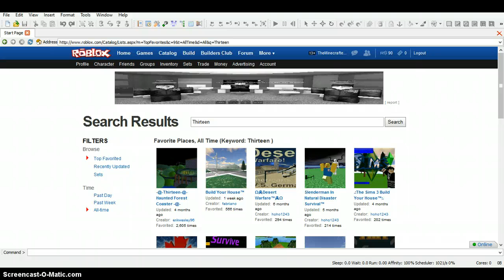ROBLOX Thirteen Roller Coaster from Alton Towers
Alton Towers is located in Alton, Staffordshire, UK!  This is a ROBLOX version of the ride made by erikwesley96. This was made before the ride was opened so it is not exactly the same!